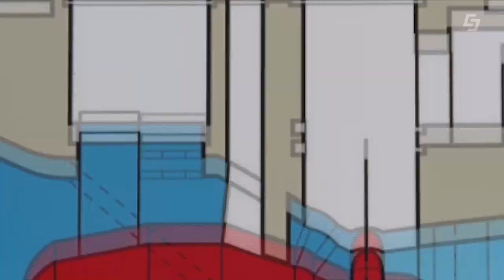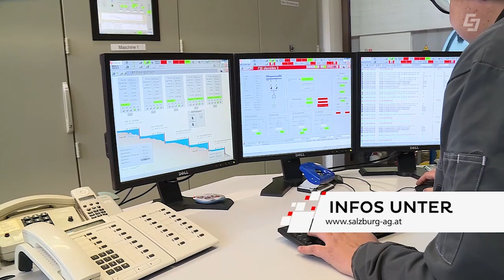Salzburg AG Aktuell vom 20. Februar 2020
Aktuell in der Sendung
Infos über Baustellen in Salzburg
CableLink Air
Revision im Kraftwerk Bischofshofen

Chefredakteurin: Daniela Kinz
CvD: Markus Viertbauer (ST-KM)
Moderation/Sprecher: Markus Viertbauer